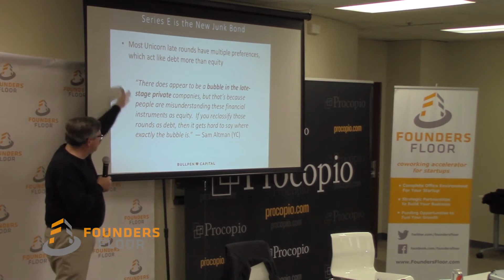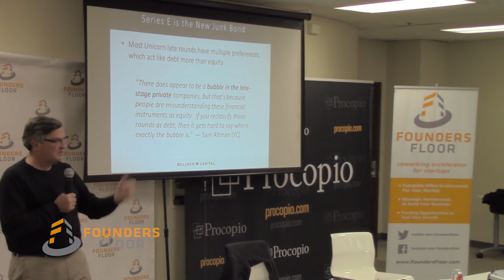Startup Unicorn Valuations Explained - Duncan Davidson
How is that when startups like Square and Dropbox are valued at such a high rate, do they suddenly drop in value. Managing Partner of Bullpen Capital, Duncan Davidson, delves into "unicorns" and the state of Series E investment.